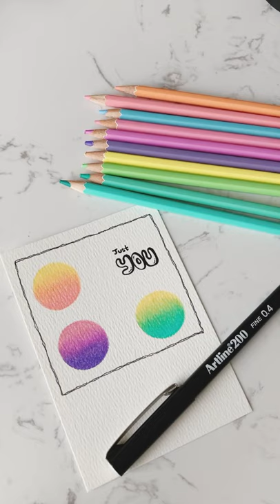Gồng cơ để loang màu chì 💪 | Làm thiệp handmade